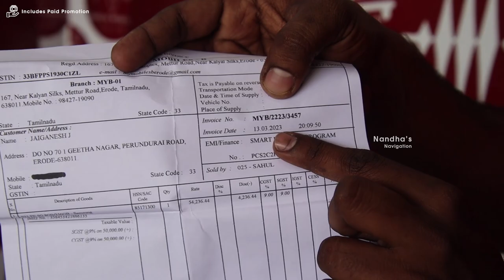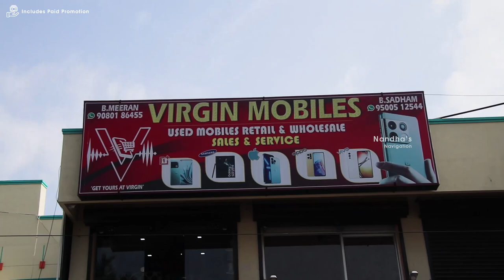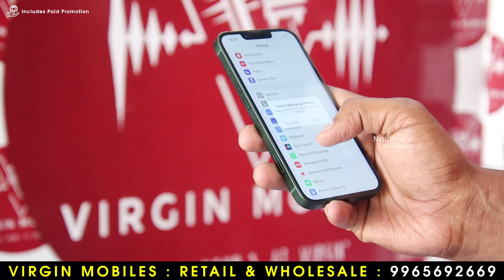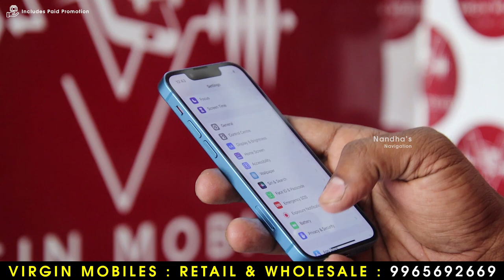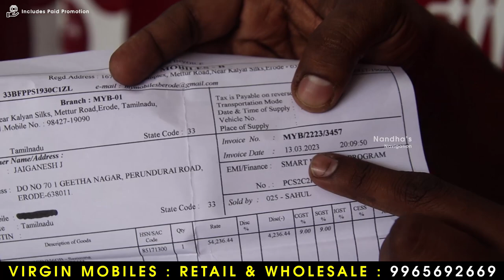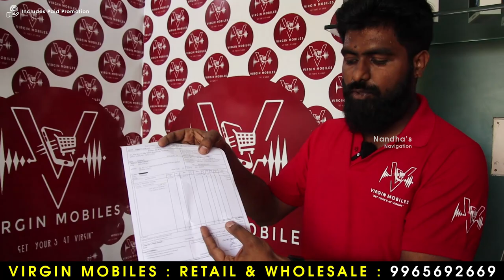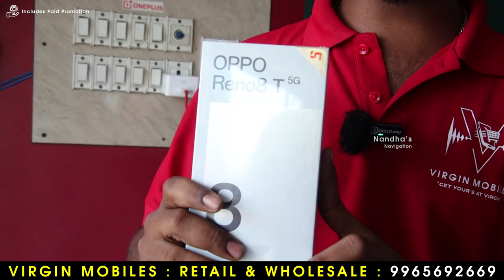இவ்வளவு Cheap -ஆ Mobiles வாங்க முடியுமா.! | Order செய்தால் ஒரே நாளில் வீட்டுக்கு வரும்..!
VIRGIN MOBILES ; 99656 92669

OUR ADDRESS ;
002, 1ST FLOOR, LOVELY TAILOR UPSTAIRS, THIRUNAGAR COLONY, ERODE-638003.